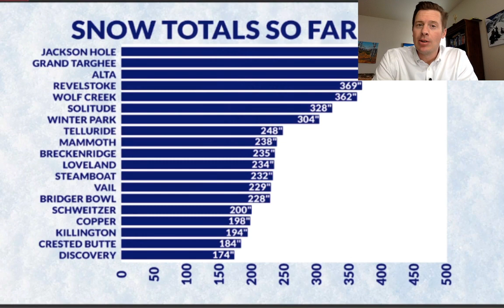Mountain Weather update 3/30, Meteorologist Chris Tomer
A look into early April.